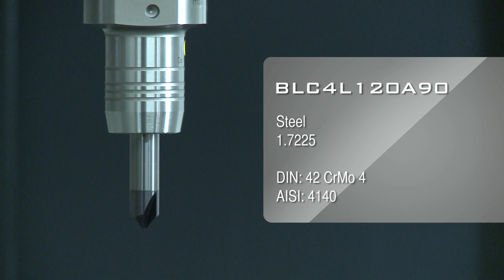4 Flute Chamfer End Mill - Basic Line - BLC4L120A90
Check our Solid Carbide 4 Flute End Mill in action (BLC4L120A90).
This high quality end mill is features a SC 103 material coating, a universal tool geometry, 0° helix angle, 0° rake angle, h16 tolerance cutting diameter, h6 tolerance shank diameter, long lenght, oil coolant and is TiAIN coated.

Please see our website for more details on this product of our Basic Line